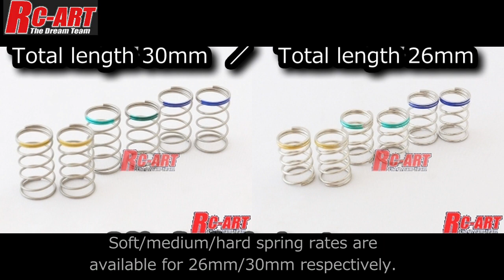[ENG SUB] RC DRIFT：RC-ART Releases PRO GRESS springs